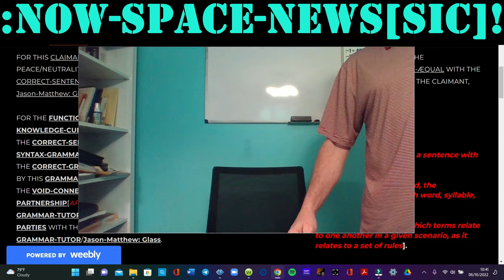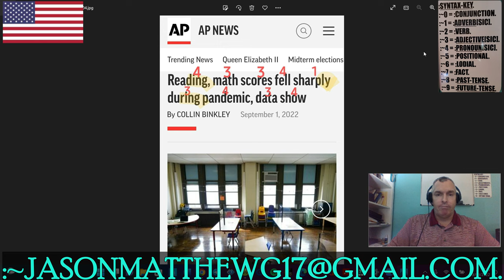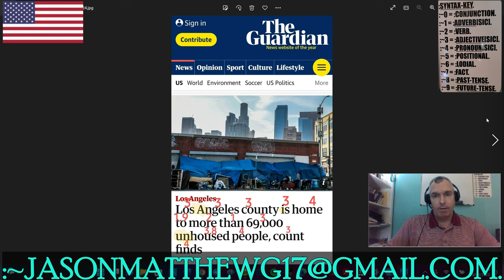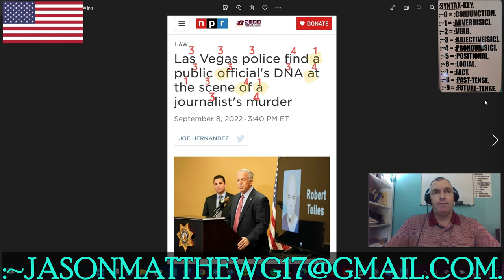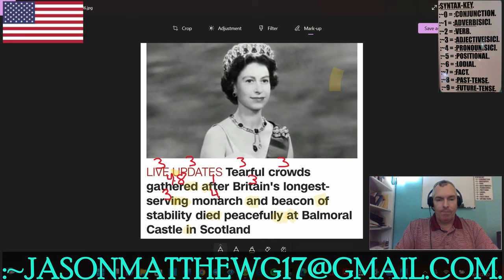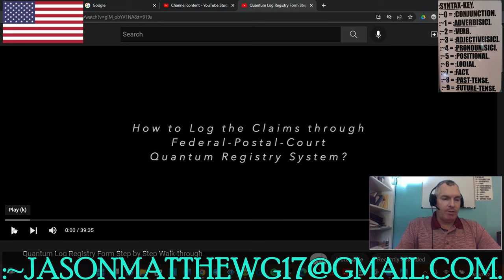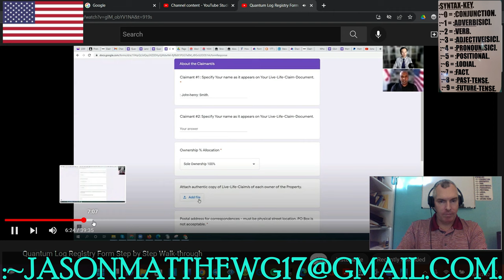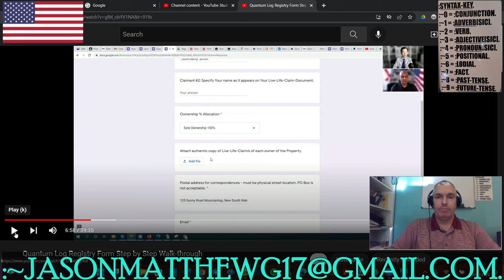:~SATURDAY, ~10-~SEPTEMBER, ~2022: NOW-SPACE-NEWS[SIC]!